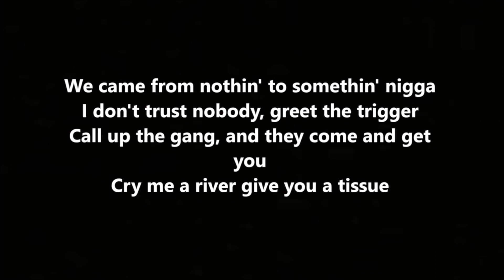"It's Not Fake News" Week 1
Comedy Weekly News Update